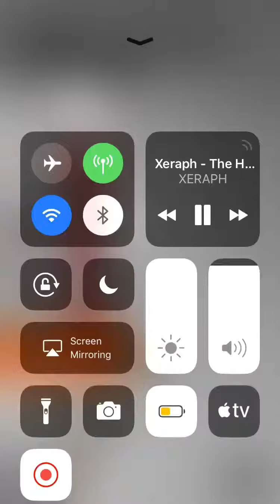The ha dance